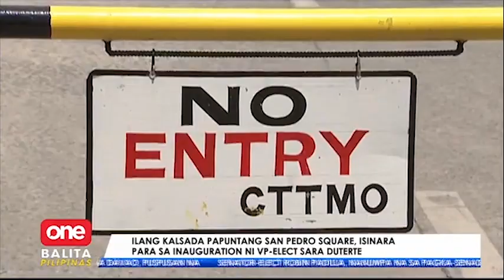Inauguration ni VP-elect Sara Duterte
OneBalitaPilipinas | Isinara na ang ilang kalsada malapit sa venue ng inauguration ni Vice President-elect Sara Duterte sa Linggo, June 19.

Mapapanod dito sa One PH ang special coverage ng "Ang Panunumpa: Ika-15 Bise Presidente ng Pilipinas", 4 p.m.